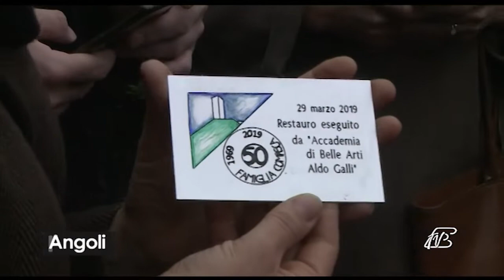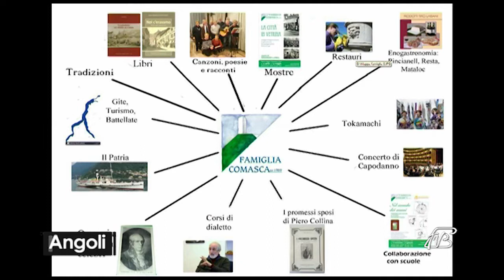ANGOLI 13/5/2019: I 50 ANNI DELLA ASSOCIAZIONE "FAMIGLIA COMASCA"